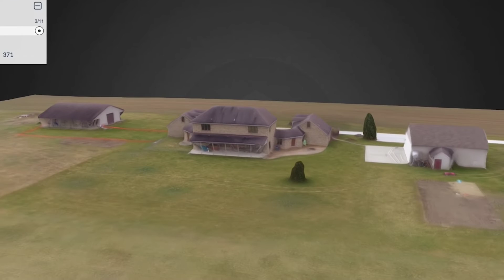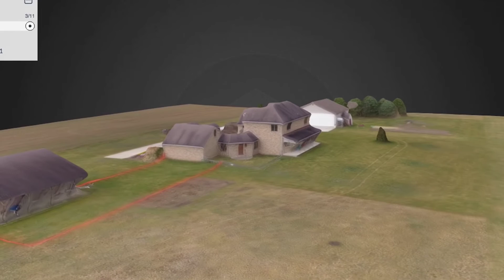drone hack the digital bomb💥💥